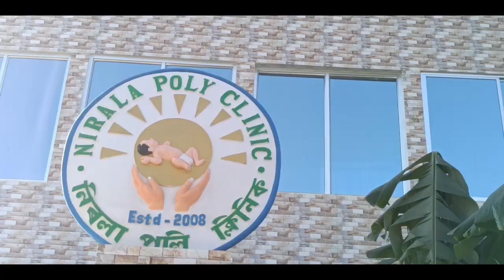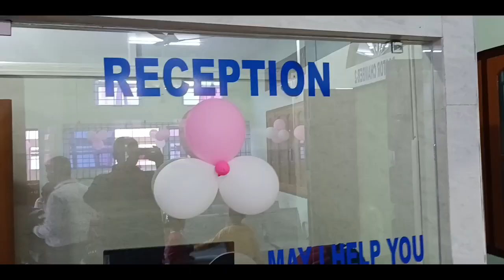Nirala Poli Clinic-নিৰলা পলি ক্লিনিক মুকলি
'দৈনিক অসম' কাকতৰ প্ৰাক্তন সাংবাদিক তথা সমাজ সেৱক ৰমেশ চন্দ্ৰ বৰাৰ উপস্থিতিত আজি ঢেকিয়াজুলিত বন্তি প্ৰজ্বলনেৰে "নিৰলা পলি ক্লিনিক" মুকলি কৰা হয়। উল্লেখ্য যে নিৰলা পলি ক্লিনিকৰ স্বত্বাধিকাৰী সোমেশ্বৰ বসুমতাৰীয়ে কয় যে - এই পলি ক্লিনিকখনৰ জৰিয়তে তেওঁলোকে ঢেকিয়াজুলি বাসী ৰাইজৰ সেৱা কৰি যাবৰ বাবে আগবাঢ়িছে। দিনটোৰ শেষলৈকে আজি প্ৰায় সহস্ৰাধিক লোক উপস্থিত হোৱা নিৰলা পলি ক্লিনিকত চিকিৎসা কৰ্মী সকলৰ লগতে চিকিৎসক লুডুমী মুছাহাৰী, বিনিমা মুছাহাৰী, পাঞ্চালী দাস উপস্থিত থাকে।